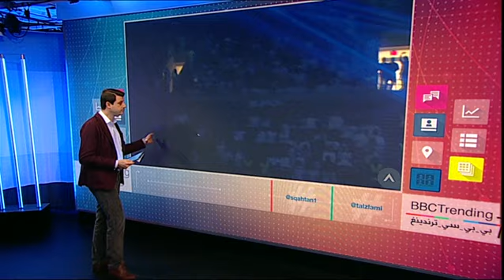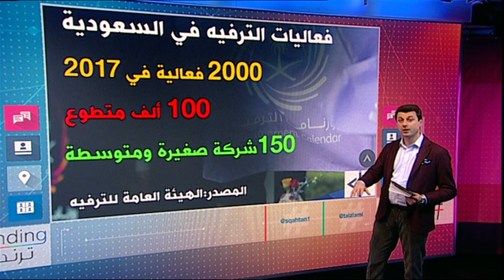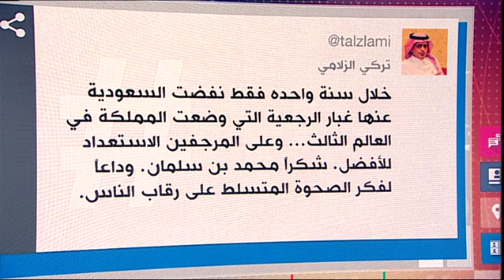بي_بي_سي_ترندينغ: عروض الترفيه في السعودية ستكون من بين أفضل عشرة في العالم